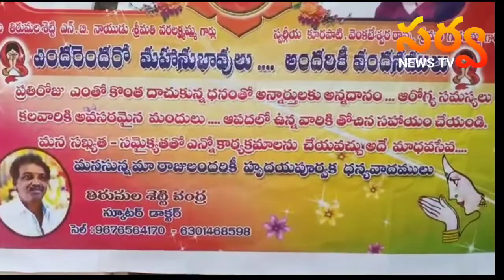t chandra help